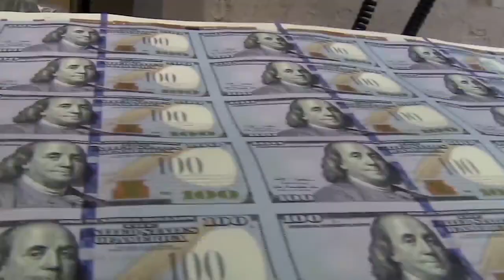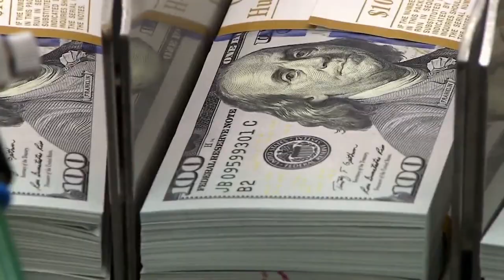House budget committee chair seeks oversight over cities, counties' stimulus funding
With millions of dollars still coming to Missouri for COVID-19 relief, one Republican lawmaker wants oversight of how cities and counties spend that money.